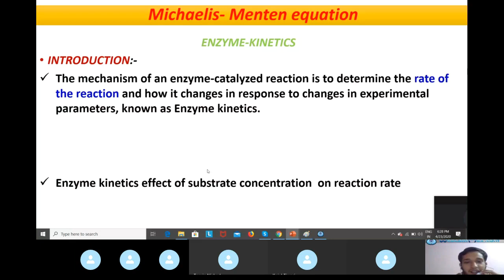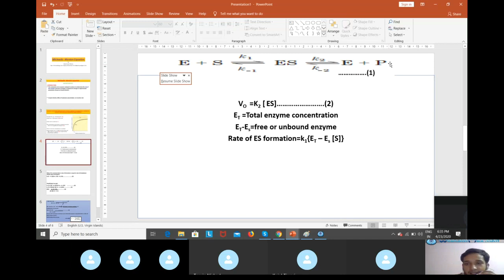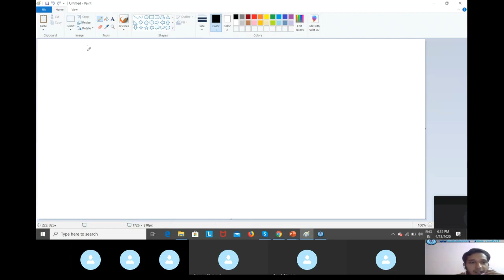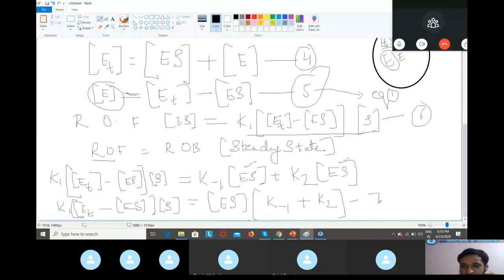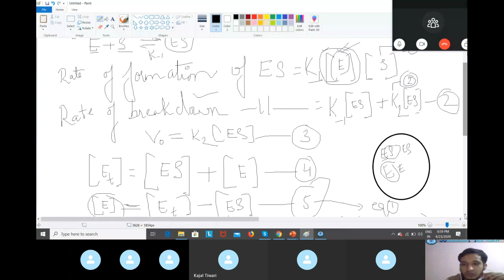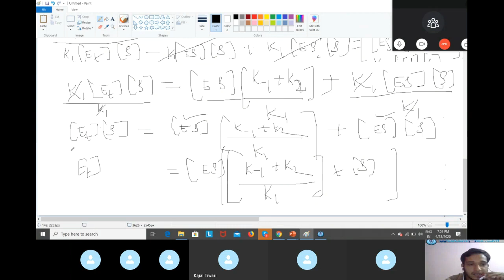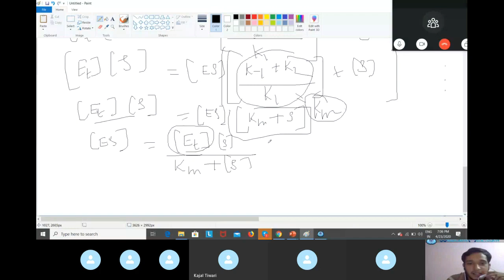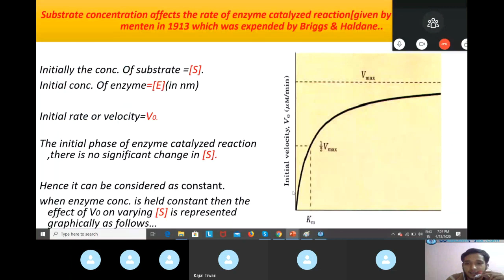Michaelis Menten Equation (Derivation)- Live online class